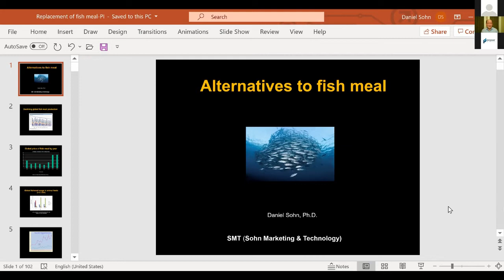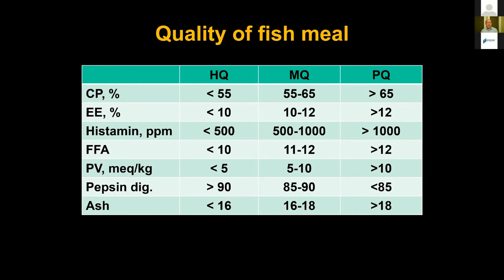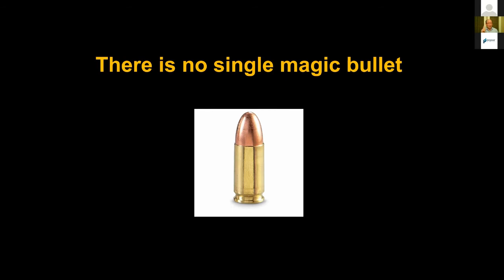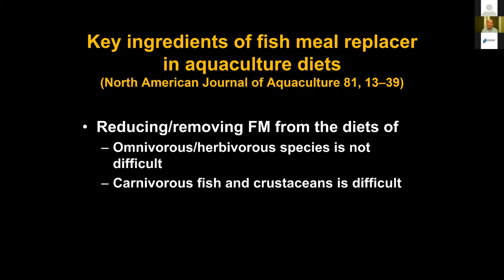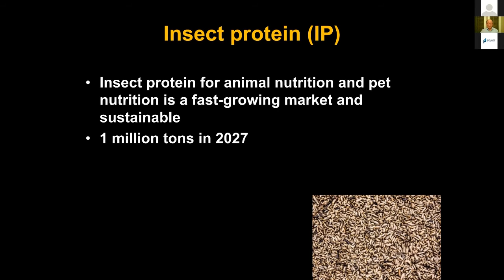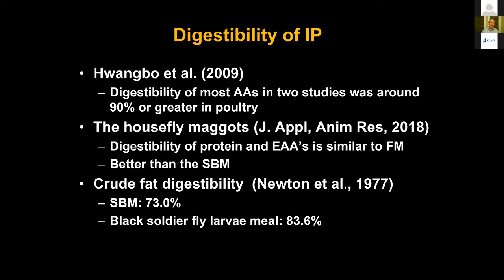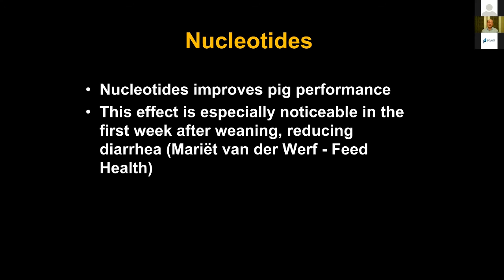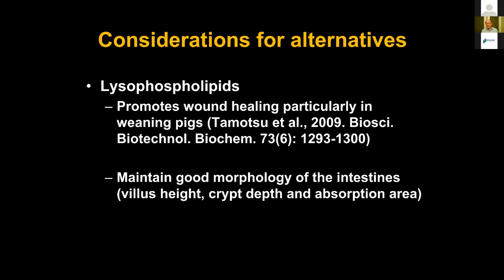Pathway LIFE & SCIENCE webinar series - Reducing fishmeal in livestock & aqua feed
Fishmeal has been widely used in livestock, poultry and aquaculture industry thanks to its superior nutritional value and palatability, especially in piglet, fish and shrimp diet. Recently, fast growing aquaculture industry and its demand on fishmeal surpassed the production rate, forcing the entire industry to find new alternatives. Dr. Daniel Sohn (Sohn Marketing & Technology LLC) will discuss nutritional solutions to replace fishmeal in young animal and aqua feed.